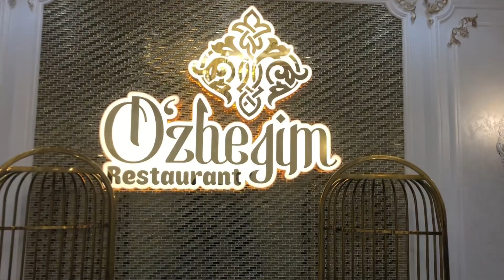JO’RABEK JO’RAYEV&QODIRJON QODIROV XALQ XIZMATIDA#buxoro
JO’RABEK JO’RAYEV&QODIRJON QODIROV XALQ XIZMATI